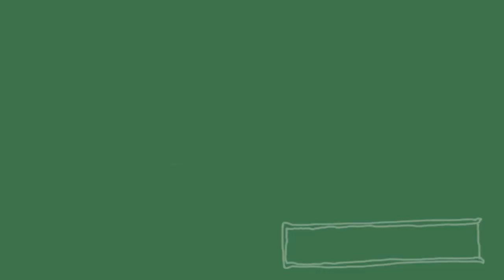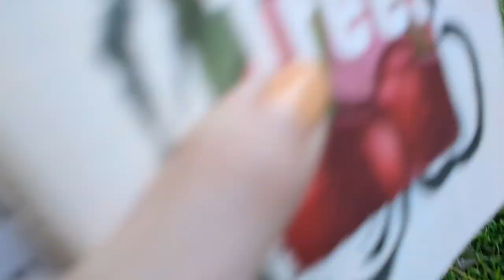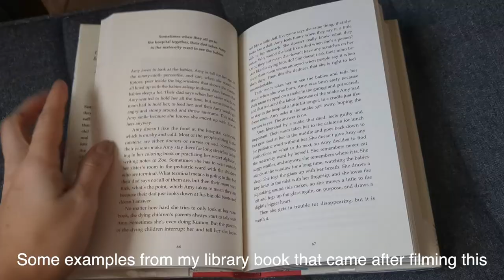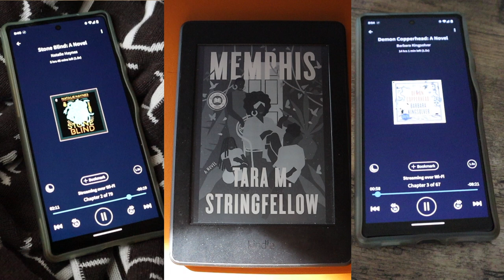Reading the Women's Prize Longlist for a Week | Reading Vlog 1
Let's get into some of the women's prize longlist! There are so many I'm excited for this year and I'm having a great time reading them so far

⌚Timestamps⌚
0:00 - Day 1: Reading Plans
3:42 - Day 2: Homesick Update
6:55 - Day 3: Finished Homesick
9:25 - Day 4: Try a Chapter (Demon Copperhead, Memphis, and Stone Blind)
3:56 - Day 5: Surprise Review: Remarkably Bright Creatures
4:50 - Last Day: Demon Copperhead Review

📚Books Mentioned📚
Cursed Bread by Sophie Mackintosh
I’m a Fan by Sheena Patel
Pod by Laline Paull
Remarkably Bright Creatures by Shelby Van Pelt
The Bandit Queens by Parini Shroff
Children of Paradise by Camilla Grudova
Homesick by Jennifer Croft
The Books of Jacob by Olga Tokarczuk (translated by Jennifer Croft)
Memphis by Tara M. Stringfellow